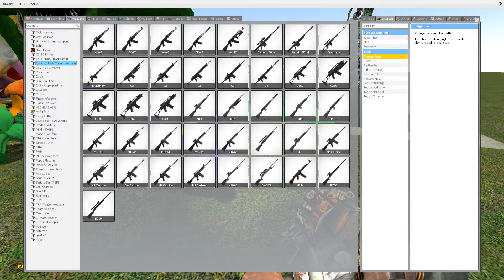DESTROY NEW ZOONOMALY MONSTERS & MONSTERS POPPY PLAYTIME 3 in TOXIC POOL - Garry's Mod